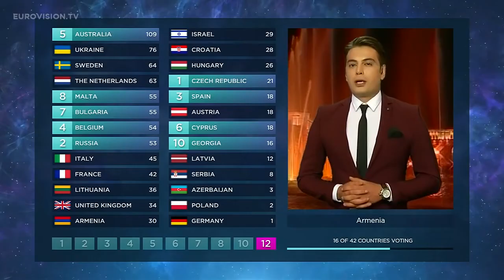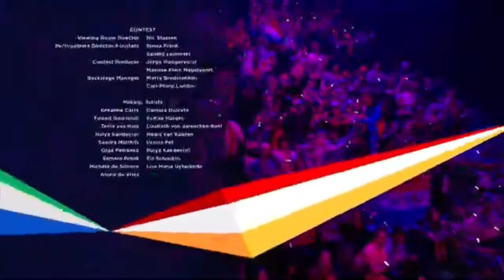TU CROIS EN MES CHANCES? 🇫🇷 EUROVISION 2021 - CELINE DION DANS MA CUISINE?!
Credit:
Generique: